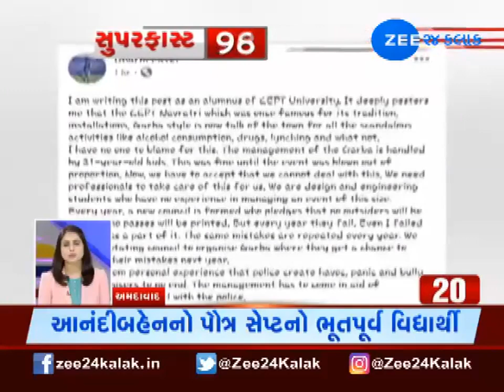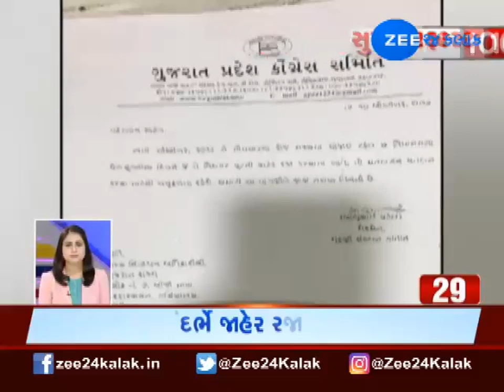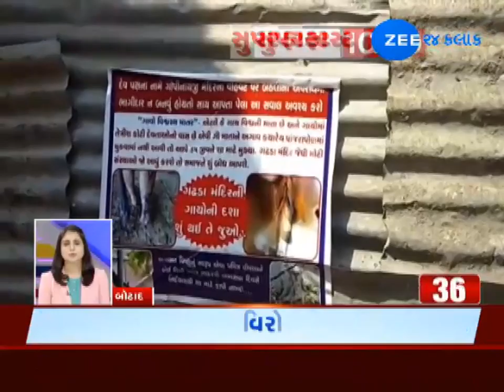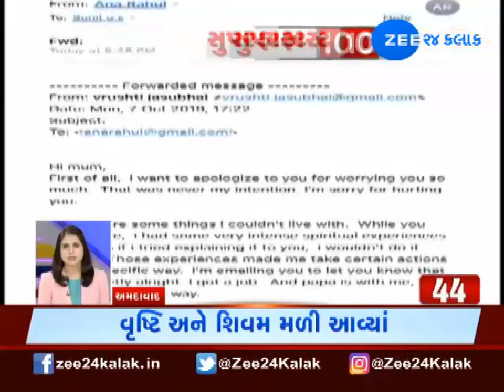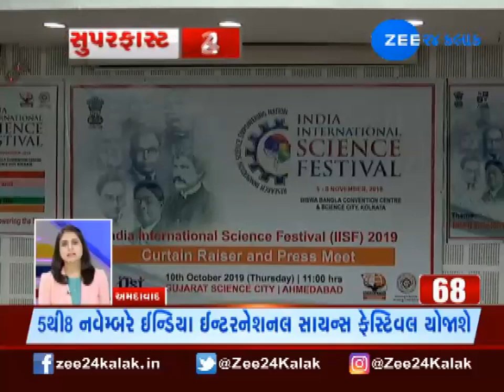Super Fast Top 100 News In One Click 11102019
સુરતમાં વાનગીઓમાંથી જંતુઓ મળવાની ઘટના બાદ આઇસ્કીમના કોનમાંથી કીડા નીકળ્યા હોવાનો વીડિયો વાયરલ થયો છે. સુરતમાં આઈસ્ક્રીમનો કોન ખરાબ નીકળ્યો હોવાથી જાગૃત નાગરિકે જાતે જ વીડિયો બનાવ્યો હતો. જો કે, આ વીડિયો મોટા વરાછા વિસ્તારમાં આવેલા ડી-માર્ટનો હોવાની ચર્ચા ચાલી રહી છે. ત્યારે સુરતમાં વાનગીઓમાંથી જંતુઓ નીકળ્યા બાદ તંત્ર હરકતમાં આવ્યું છે અને અરોગ્ય વિભાગ દ્વારા દરોડા પાડવામાં આવી રહ્યાં છે.